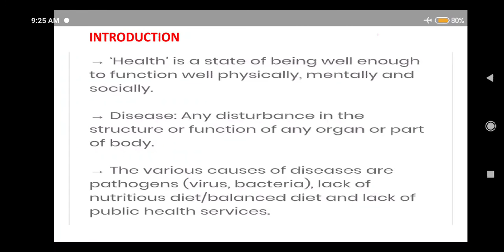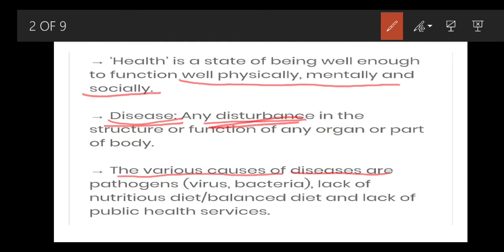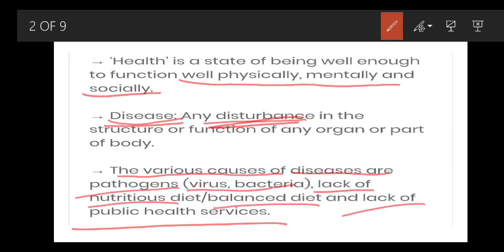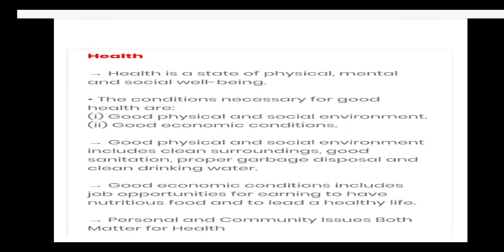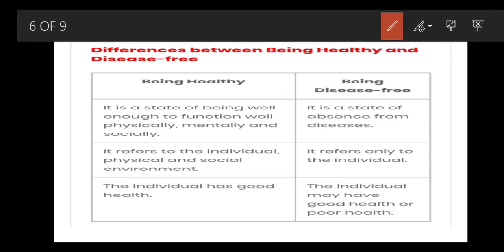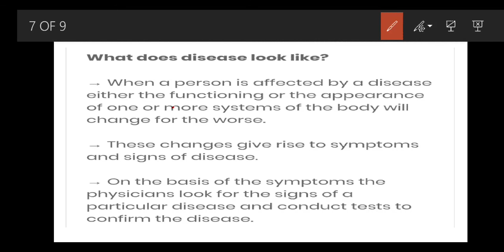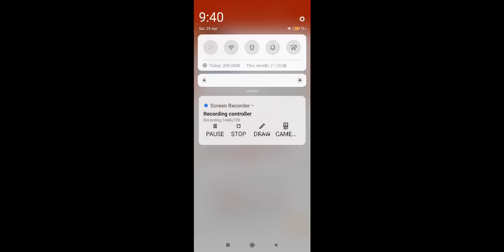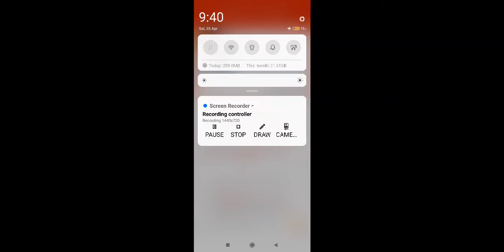Wifischooling||Science || Syllabus || Why do we fall I'll || By jitendra sir